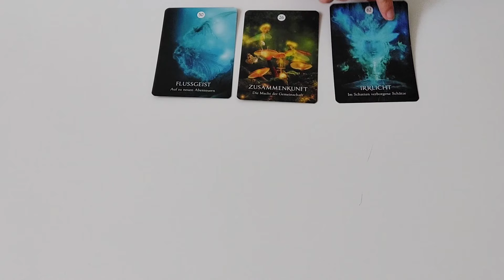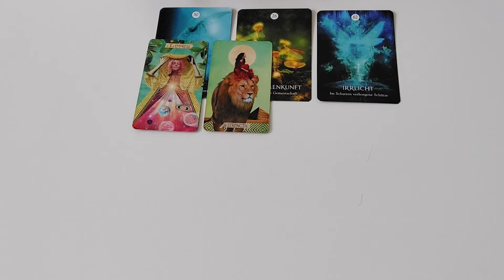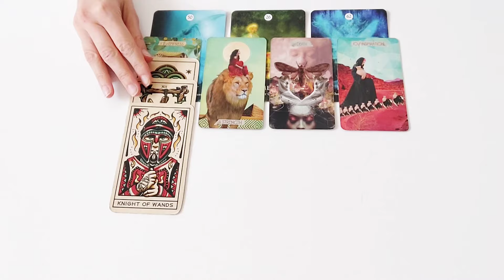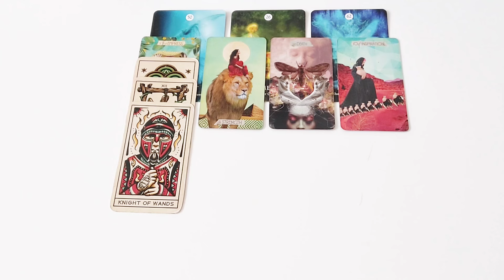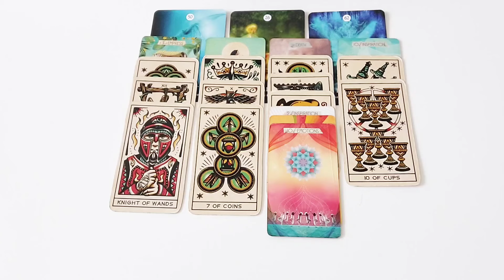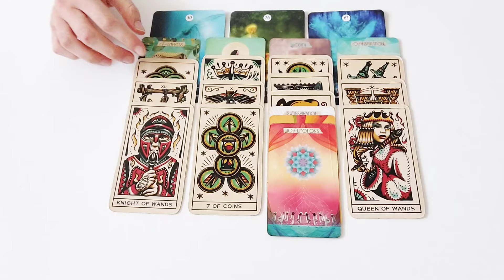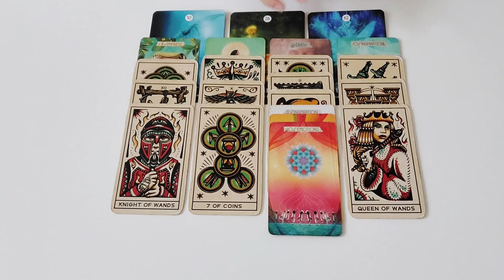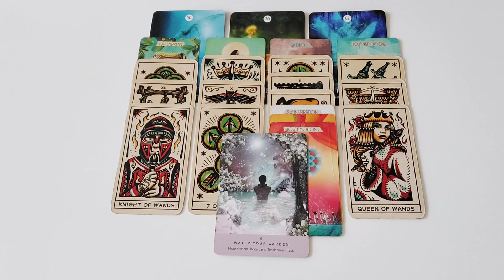Alle 12 Sternzeichen - Kollektive Botschaften Anfang Mai 2024